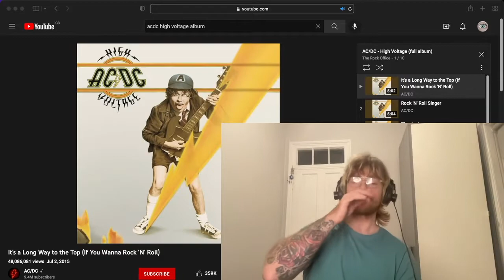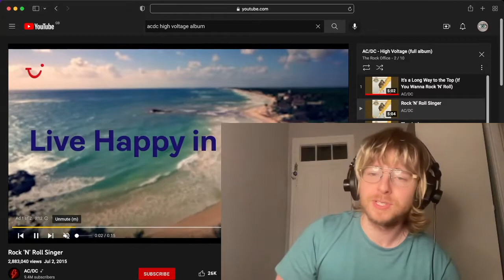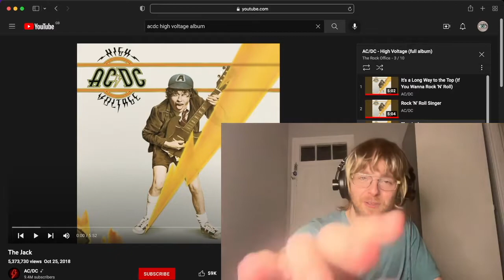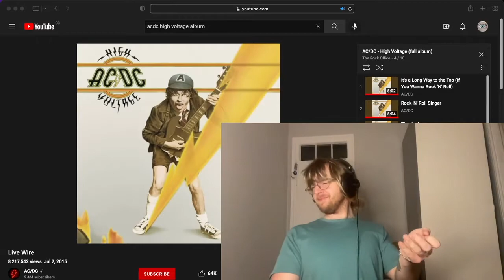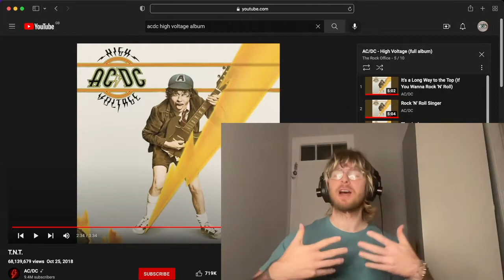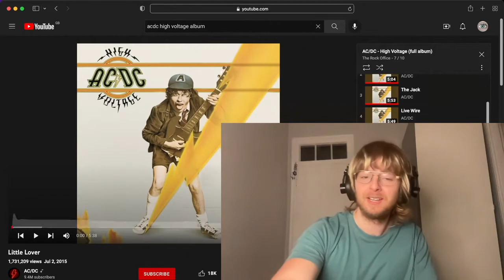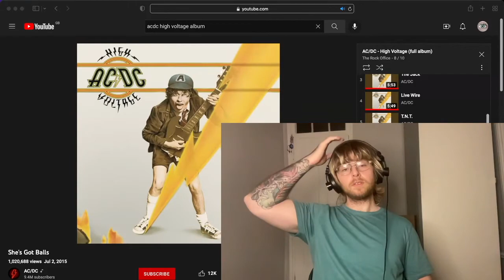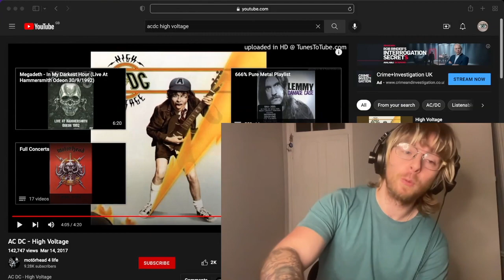ACDC - High Voltage (Full Album) | First Listen & Reaction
King Of The Pits Reaction to ACDC - High Voltage ( Full Album )

Peace